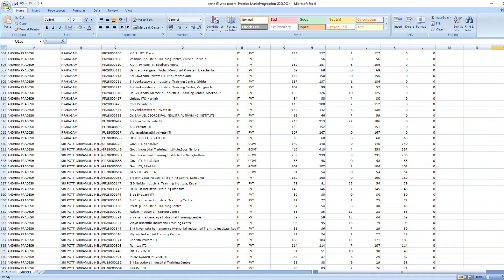iti Practical Result 2024 | आईटीआई स्टूडेंट के प्रैक्टिकल रिजल्ट लेकर बड़ी अपडेट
NOTE:- iti talk show  के चैनल से किसी भी विवाद पर उसका निपटारा भोपाल मध्य प्रदेश न्यायालय कोर्ट में ही होगा।
dgt news
ncvt news
iti news
iti grievance update
railway new vacancy 2024
iti
alp vacancy 2024
iti instructor
iti result
ncvt mis
iti dgt new update.
pmkvy kya hai hindi me
skill india
ncvt trainee verification,
iti channel,
iti ke channel,
iti grievance update
iti Apprenticeship,
iti Supplementary exam,
iti Leftover exam,
iti update news today
iti cbt exam hall ticket,
iti ncvt exam update,
iti ncvt time table,
ncvt important dates 2024,
iti exam pattern 2024,
iti practical admit card download,
iti practical admit card 2024 download,
iti ncvt cbt exam update,
ncvt cbt exam admit,
cbt exam study material,
practical and cbt hall ticket,
cbt exam pdf,
iti supplementary exam 2024.
skill india
iti news today west bengal
iti west bengal news today
sid portal trainee verification
SID Portal ITI Trainee Verification कैसे करें
DGT NCVT New Update 2024,
NCVT MIS Trainee Verification,
trainee verification iti ncvt mis,
iti trainee verification kaise kare 2024,
iti exam 2024,
ncvt mis trainee verification kaise kare 2024,
iti trainee verification mobile no change,
ncvt new update,
ncvt trainee verification,
iti channel,
iti ke channel,
iti study,
ncvt trainee profile,
iti exam news,
ncvt,
ncvt hall ticket download 2024,
iti ncvt admit card kaise download kare 2024,
iti ncvt admit card 2024,
iti update,
iti cbt admit card 2024,
talk show,
NCVT New Update 2024,
iti exam,
iti exam channel,
ncvt news,
iti Result,
iti Admission,
itiJob,
ITI instructor vacancy ,
iti Apprenticeship,
iti Supplementary exam,
iti Leftover exam,
 iti
ED Practical news update,
Annual System,
Dgt,
iti class,
iti practikal exam date,
iti exam 2024 hall ticket download,
iti exam 2024,
iti electrician all practical,
update iti exam,
cbt exam date 2024,
cbt hall ticket,
cbt exam pdf,
dgt notice,
iti practical exam 2024 admit card,
iti cbt,
iti cbt exam admit card download 2024,
iti ncvt,
cbt,
dgt,
iti exam 2024 passing marks,
ncvt iti exam pattern july 2024,
iti cbt hall ticket july 2024,
iti
iti exam
iti update,
iti exam cbt
iti instructor
latest news
iti result
iti exam news
iti courses
iti college
iti admission
iti news in hindi
iti exam channel
for iti exam best youtube channel,
best youtube channel iti entrance exam 2024,
top youtube channel,
for iti entrance exam preparation best YouTube channel,
iti Supplementary exam .
iti Leftover exam,
dgt iti new update
pg portal